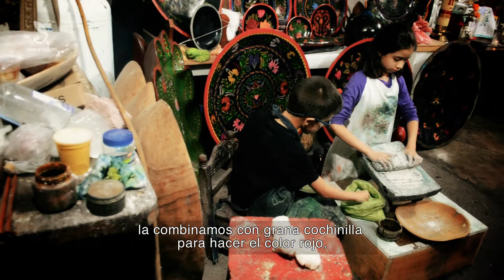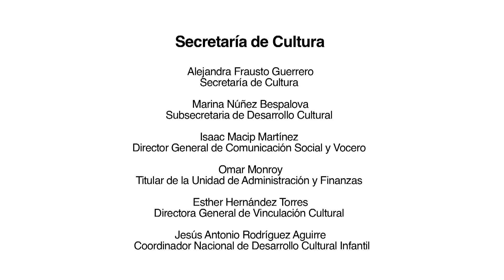3er Encuentro Nacional de Saberes Locales. Maque, Michoacán (Cápsula)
3er Encuentro Nacional de Saberes Locales
Viernes y sábados del 5 al 20 de noviembre, 2021

La Secretaría de Cultura del Gobierno de México, a través del programa nacional Alas y Raíces, invita

Maque
Barrio de Santa María de Magdalena
Uruapan, Michoacán